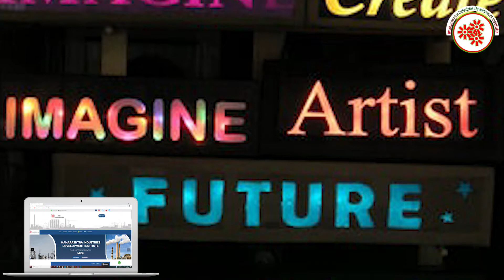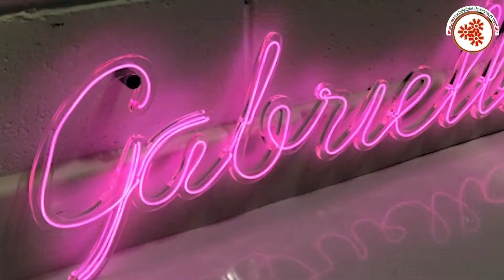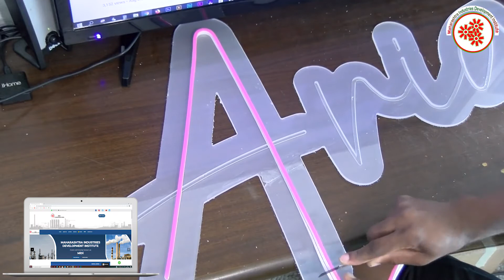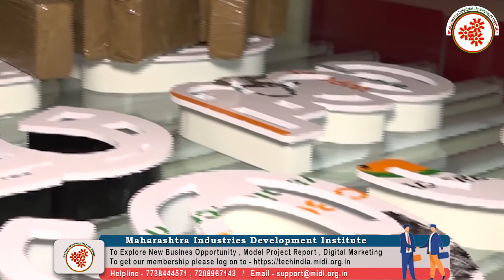निऑन साइन बोर्ड बनाने का व्यवसाय || Neon Sign Board Manufacturing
Neon signs are electric signs lit by long luminous gas-discharge tubes that contain rarefied neon or other gases. They are the most common use for neon lighting.
The Neon sign board is one of the most popular and attractive media advertisements widely used by industrial and commercial firms to popularize their products among the general public.
These are commonly used as accent lighting, to enhance building features or to draw attention to a product or service.
Neon sign board manufacturing businesses are profitable ventures in small scale industry as everyone wants to promote their company or brand and
want to get noticed even from far.
In this video, we will share the details about Neon sign board manufacturing business.

Topics covered in Neon sign board manufacturing business:

* Raw Materials
* Machines required
* Process involved in Neon sign board manufacturing